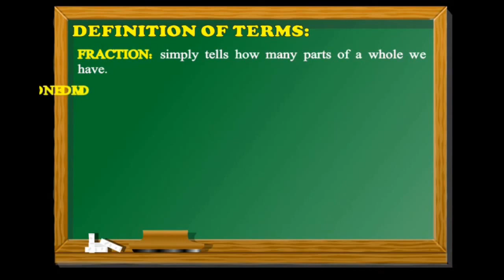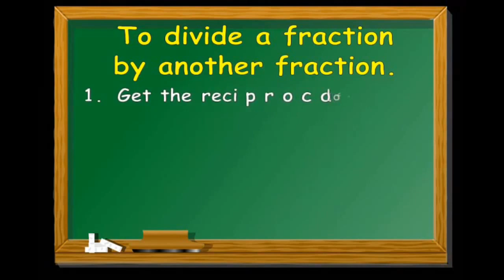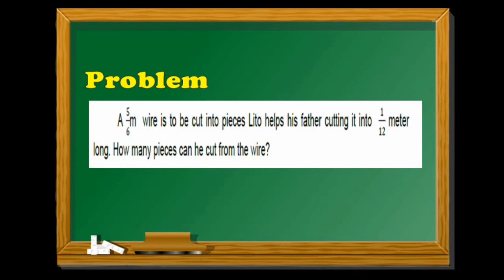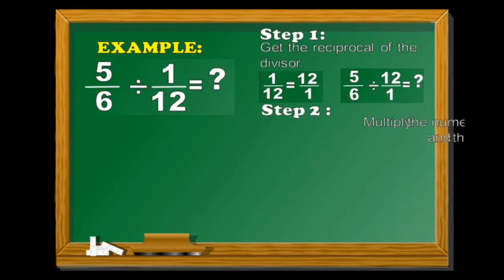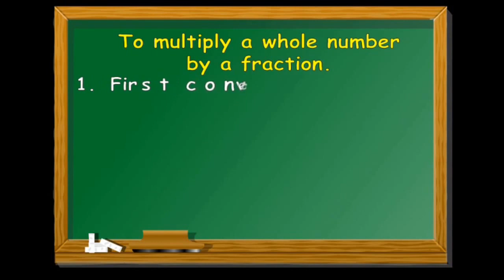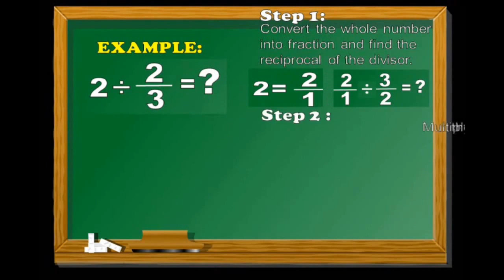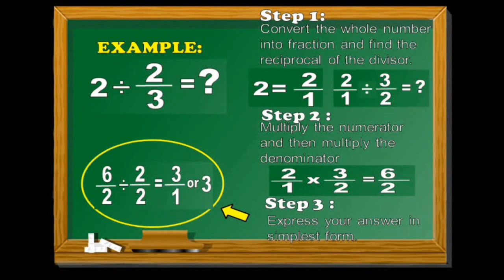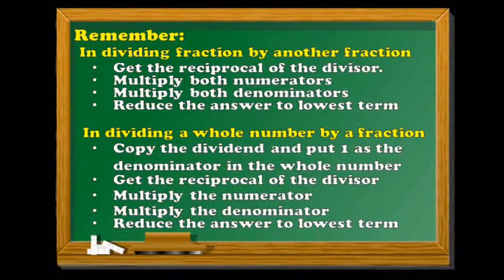DIVISION OF FRACTION (Q1-W8)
In this video, you will learn:

a,) Visualize division of fractions.
b.) Divide a fraction by fraction.
c.) Divide a fraction by a whole number.
d.) Divide whole number by a fraction.